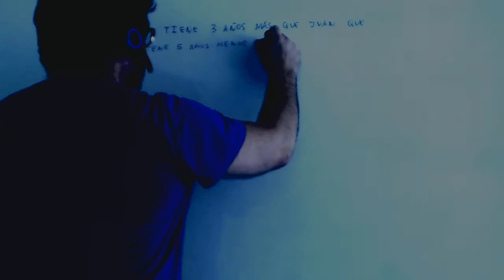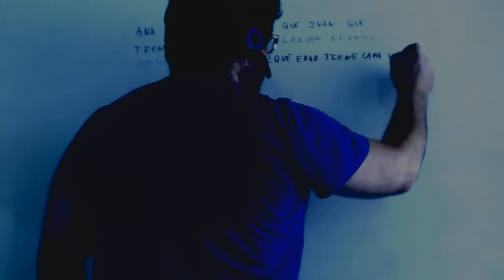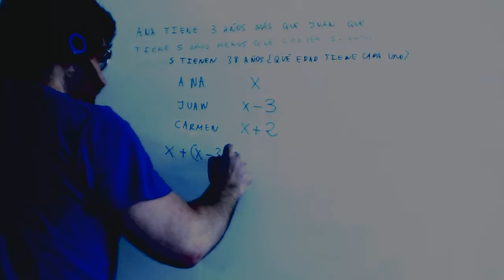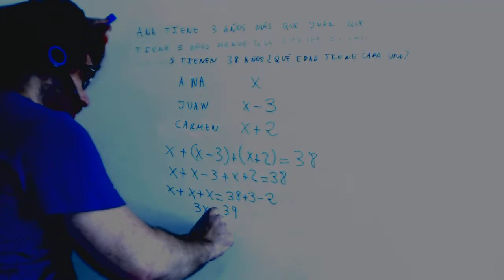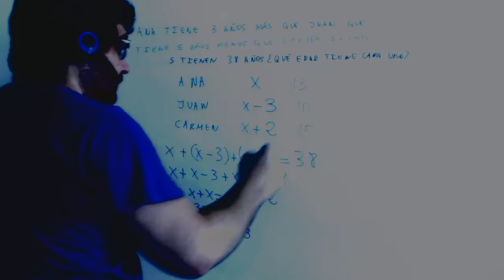Ecuaciones problema de edades Matematicas 3º ESO Academia Usero Estepona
Ecuaciones problema de edades Matematicas 3º ESO